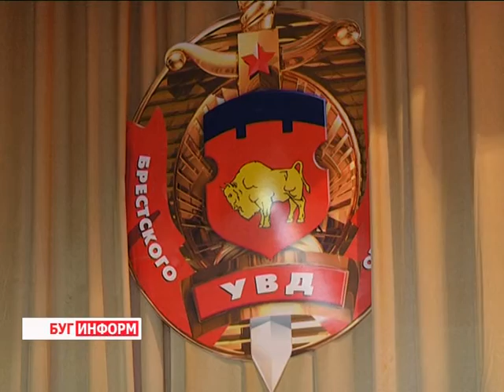2015-12-08 г. Брест. День открытых дверей в УВД облисполкома. Телекомпания Буг-ТВ.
Что такое уголовное дело? Как определить личность преступника по отпечаткам пальцев, а также сколько весит обмундирование настоящего ОМОНовца? Ответы на эти и многие другие вопросы смогли получить молодые люди, посетившие традиционное профориентационное мероприятие для УВД Брестского облисполкома - День открытых дверей. Представители всех правоохранительных ведомств в этот день выступили в роли консультантов, которые не только рассказывали, но и показывали, что такое будни настоящих стражей порядка.